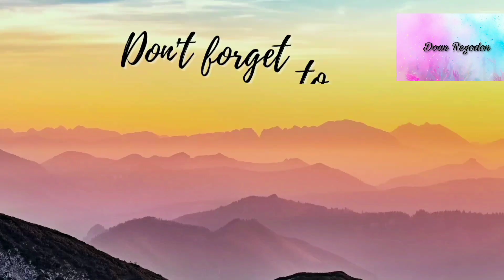SILA NA NGA BA ANG IKAKASAL? MY NINANG FAIRY EPISODE 7 ALLOUTSUNDAY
Hi Welcome and Welcome back
ang makikita at mapapanood nyo po dito ay more on sa mga life events ng mga artista at iba pa..🥰
Happy moments
Kilig Moments
Bardagulan
Tawanan
Iyakan
Bagong update man o lumang update
kaya kung isa ka rin sa mga napapasaya nila?
para updated ka
for watching 🤗